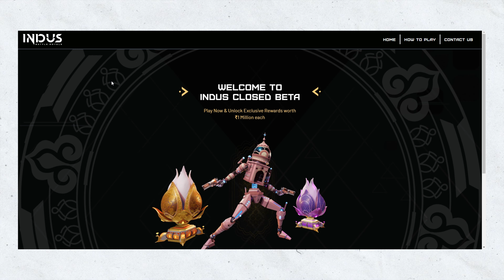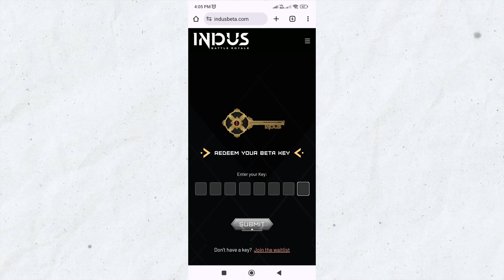how to download indus game | how to get indus closed beta key | indus battle royale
how to get indus closed beta key

indus battle royale key

indus beta key

indus

indus game

indus closed beta key

indus beta gameplay

indus beta version download

indus battle royale beta key

indus battle royale beta download

indus battle royale closed beta key

indus beta

indus key

indus key code

how to download indus battle royale beta version

indus gameplay

how to play indus battle royale

indus battle royale redeem your beta key

how to get key in indus

how to play indus closed beta

how to get indus beta key

indus closed beta gameplay

techno gamerz

indus battle royale beta gameplay

indus release date

indus game key

indus game beta key

indus battle royale closed beta

ugw

how to play indus

indus closed beta download

indus download